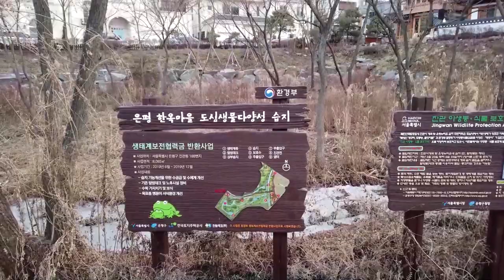겨울치곤 따뜻한 하루 at 은평한옥마을 [도시와경제 브이로그]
▶【오후 5:00】
■ 부동산썰전 ■
▶【오전 10:00】
■ 어반스토리 ■
▶【특집편성】